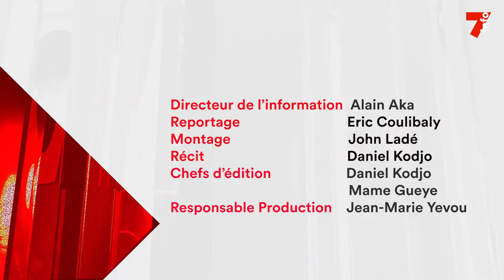Accidents du travail : ces victimes qui se battent pour le retour à une vie normale